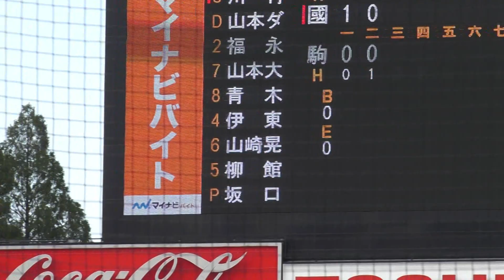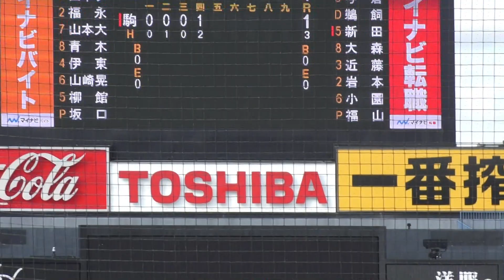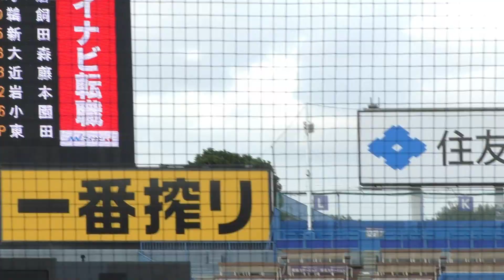【ダイジェスト】2021東都大学野球秋季リーグ 國學院大×駒澤大学（2021年9月27日）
2021年9月27日
東都大学野球秋季リーグ
國學院大×駒澤大

◆國學院大　スタメン
1（一） 吉川育真 　2年生　 レッドスターベースボールクラブ - 岡山理大付
2（右） 川村啓真 　4年生 　黒部市立桜井中 - 日本文理
3（DH） 山本ダンテ武蔵 　4年生 　広島瀬戸内リトルシニア - 大阪桐蔭
4（捕） 福永奨 　　4年生 　戸塚リトルシニア - 横浜
5（左） 山本大輔 　3年生 　綾川町立綾南中 - 大手前高松
6（中） 青木寿修 　3年生 　小山市立間々田中 - 国学院栃木
7（二） 伊東光亮 　1年生 　広島中央リトルシニア - 大阪桐蔭
8（遊）山崎晃太 　4年生 　栃木下野リトルシニア - 宇都宮工
9（三）柳館憲吾 　1年生 　磯子港南リトルシニア - 日大三
投手 　坂口翔颯   　1年生 　阪神ボーイズ - 報徳学園

◆駒澤大　スタメン
1（二） 林琢真 　　3年生　 愛知瀬戸ボーイズ - 東邦
2（左） 浦口輝 　　3年生　 三重ゼッツ - 三重
3（右） 与倉良介 　3年生　 海老名市立今泉中 - 向上
4（DH） 鵜飼航丞 　4年生 　名古屋ドジャース - 中京大中京
5（三） 新田旬希 　4年生　 八幡少年野球クラブシニア - 市立呉
6（中） 大森廉也 　2年生 　京葉ボーイズ - 市立船橋
7（一） 近藤翔真 　3年生 　練馬中央リトルシニア - 国学院栃木
8（捕） 岩本皓多 　2年生 　倉敷南ボーイズ - 関西
9（遊） 小園琉世 　3年生　大阪南海ボーイズ - 福岡工大城東
投手　 福山優希   　3年生 　八戸東リトルシニア - 八戸学院光星